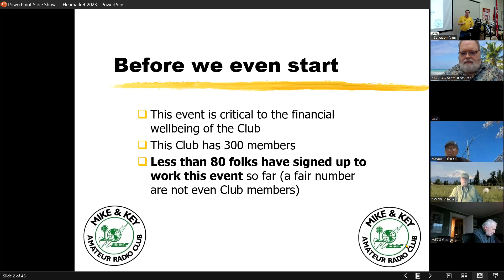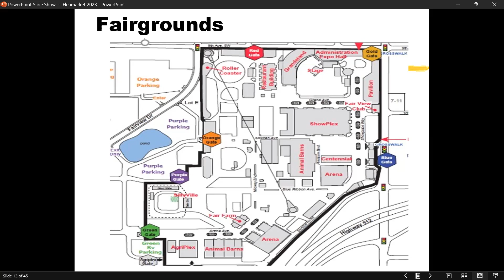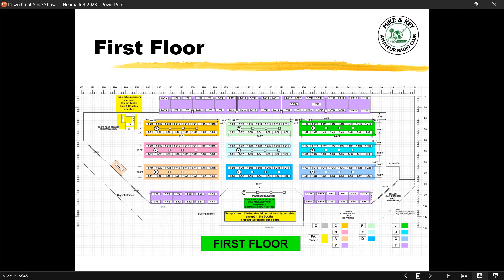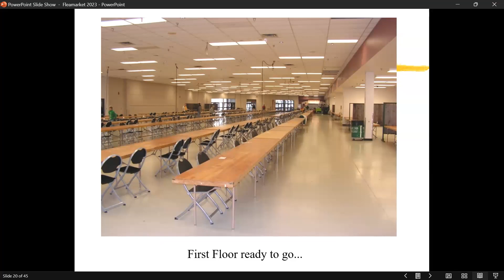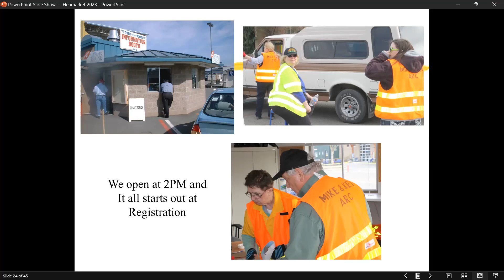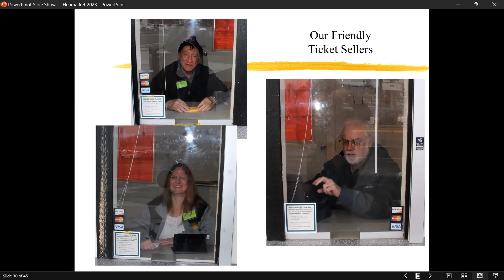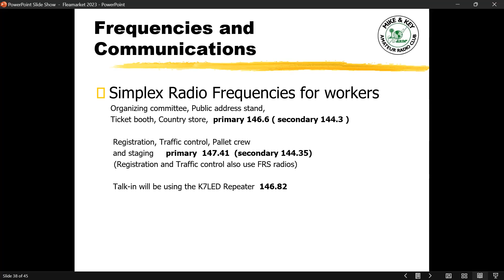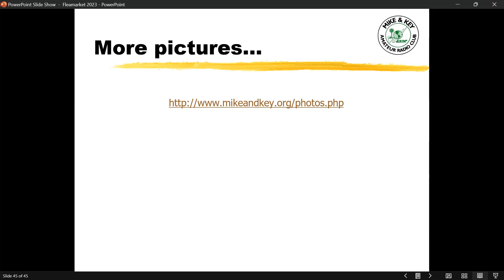Mike and Key General Meeting Presentation February 2023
Discussion about the 2023 Mike and Key Swap Meet by Make Dinkelman N7WA
Chat messages from presentation.
10:03:56 From *KG7POD LJ To Everyone:
 I wish I could go to the swap me but Texas is too far of a drive.  I'll be flying up for field day though!
10:15:35 From *KG7POD LJ To Everyone:
 There's no audio now.
10:17:15 From * KC7SAG Scott, Treasurer To tvsch(Privately):
 What is your call sign?
10:25:07 From *Carl N7CJR To Everyone:
 Drive a U-Haul LJ for all the stuff you'll buy. 🤣
10:32:45 From *KG7POD LJ To Everyone:
10:41:49 From *WQ7H James To Everyone:
 What happened to Security?
10:42:25 From *KG7POD LJ To Everyone:
 They're at the door to make sure that people don't come in until 9:00.